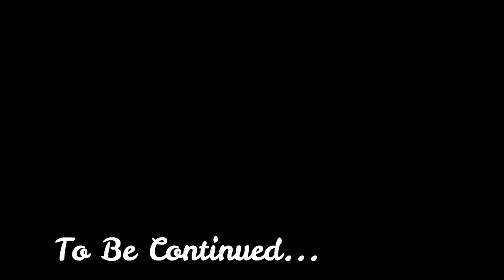Rama Kund Mandir in Islamabad | Saidpur Village | Vlog#85